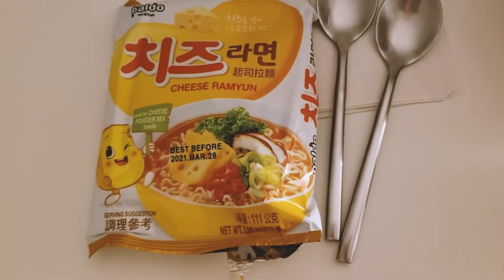HOW I MAKE MY POUR OVER COFFEE | LLWH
｡･:*:･ﾟ’☆PREVIEW★’ﾟ･:*:･｡
Hey guys, hope this past week was a good one! I spent a lot of my time with cats! I also got a new kettle to make pour-over coffee so I'm super pumped about that, and I've been doing my usual cooking aka, making anything I can think of with the things in the fridge. I hope you guys like this video!